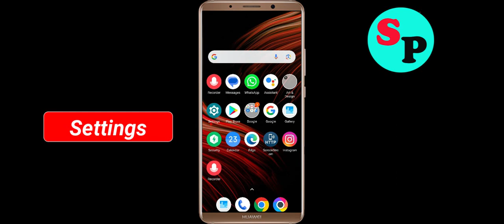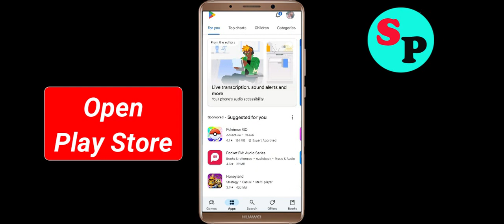Fix We Are Warriors Oops Something Went Wrong Error in Android- Please Try Again Later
Let's Fix We Are Warriors Oops - Something Went Wrong Error in Android - Please Try Again Later just follow some basic steps to fix this issue.